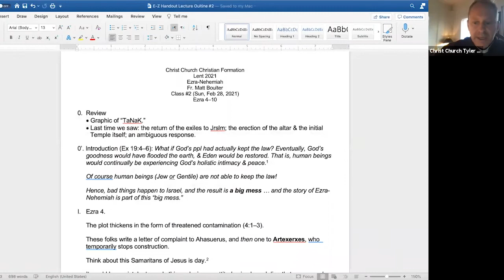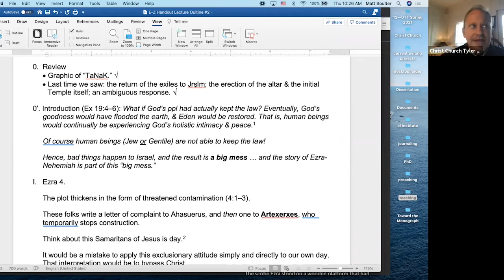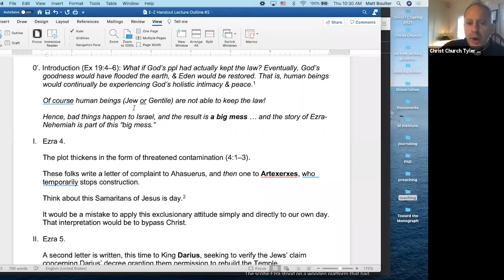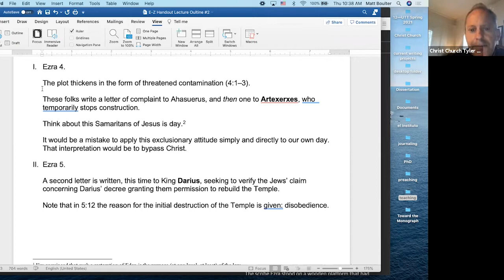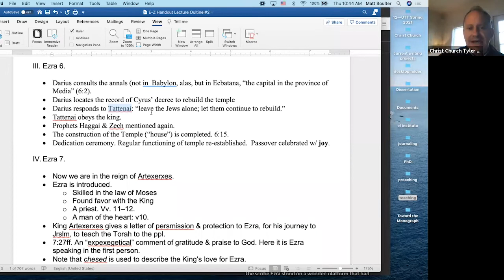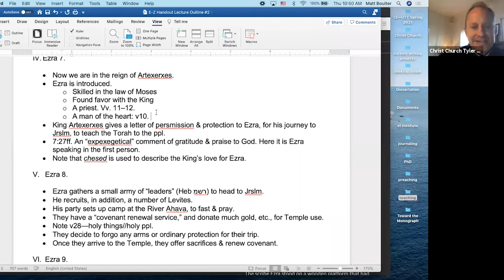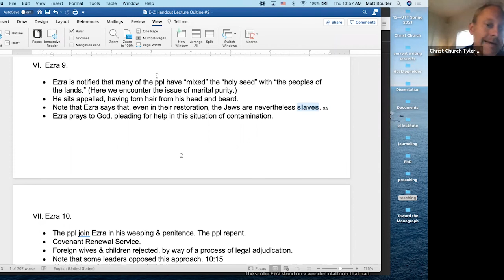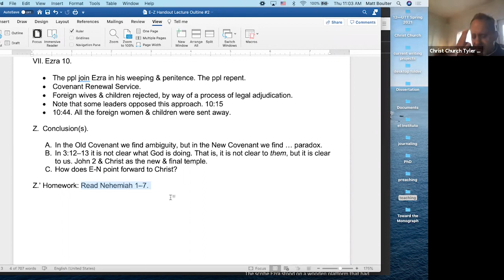A Lenten Study of Ezra & Nehemiah | February 28, 2021 Lesson 2 | Fr. Matt